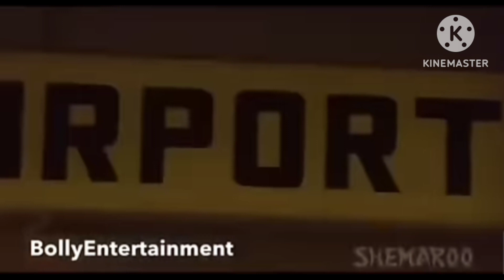लावारिश movi अमिताभ बच्चन